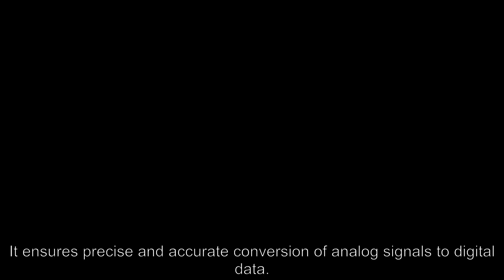AD534JD Amplifier ICs - Avaq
AD534JD is a specific model number of an Analog Devices Integrated Circuit (IC). The AD534 is a high-precision four-quadrant analog multiplier/divider that is designed to operate over a wide temperature range and with low supply currents.